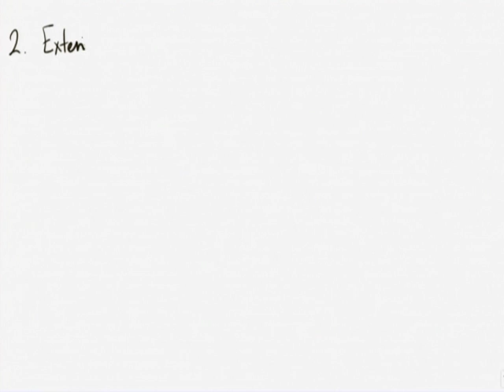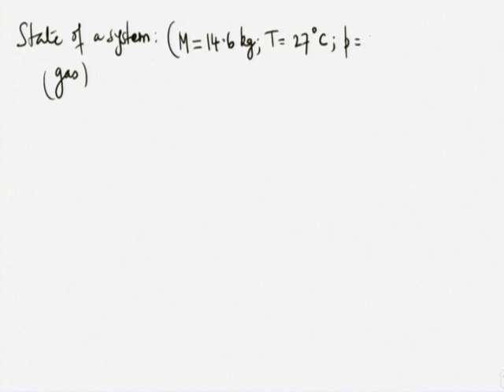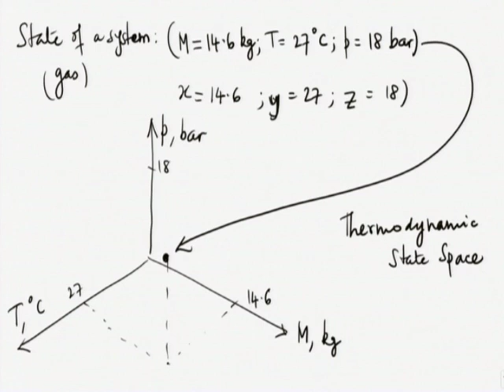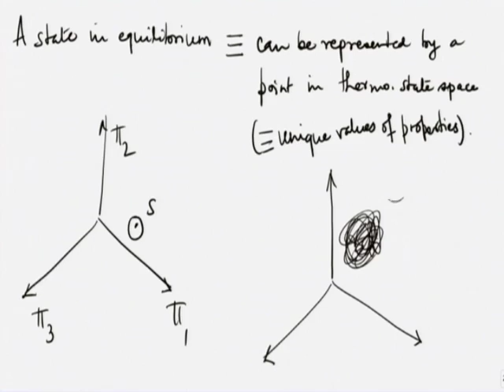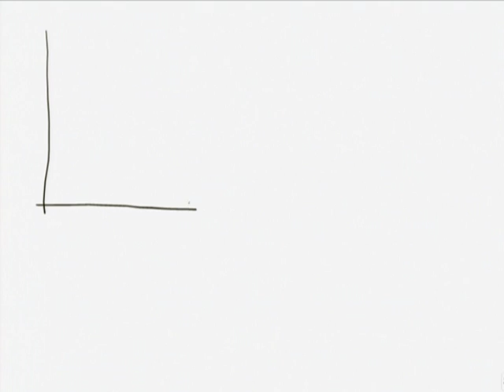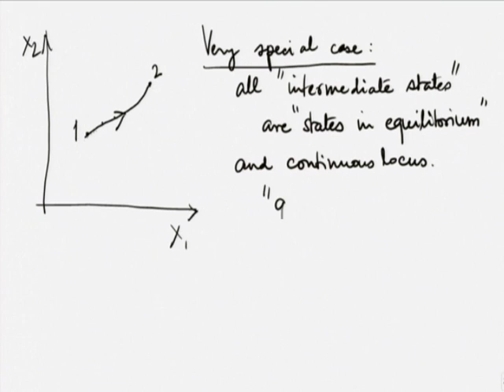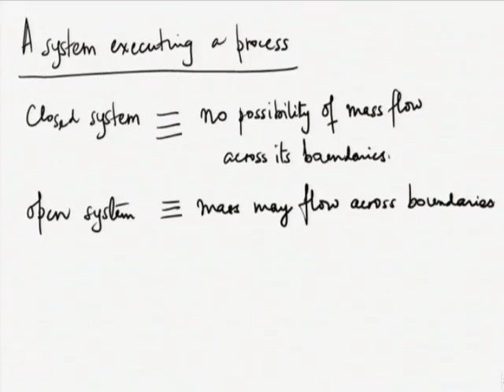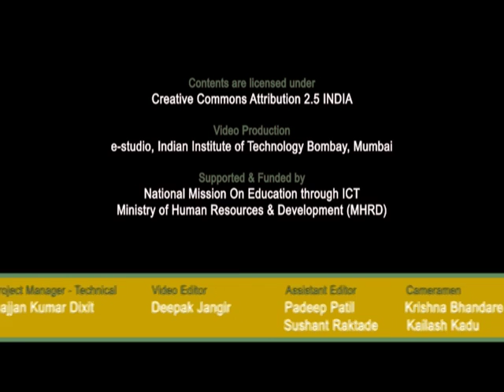TDME C L2B Basic Ideas and Definitions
This is part B of 2nd session of Thermodynamics in Mechanical Engineering Workshop arranged for coordinators. It was delivered by Prof. U.N. Gaitonde from IIT Bombay.

In this session he talked about what is a thermodynamic property of a thermodynamic system, What is Extensive and Intensive, What is thermodynamic state space, What is thermodynamic processes, and also talked about some basic ideas and definitions of thermodynamic.